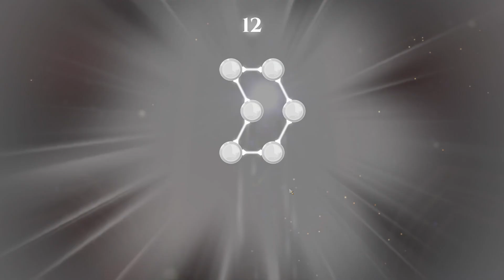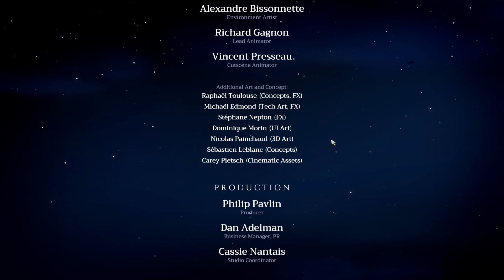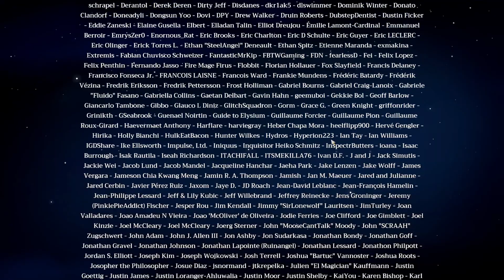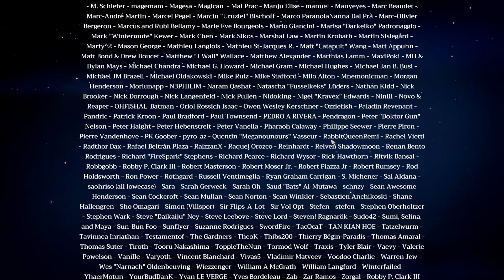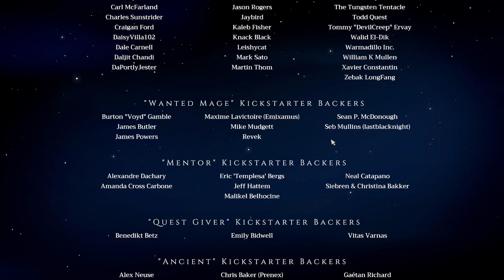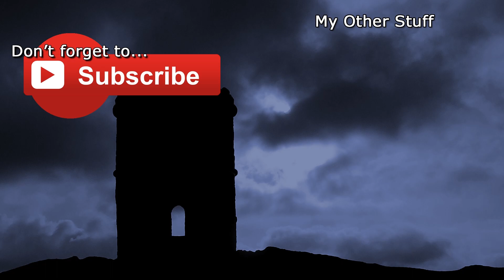Mages of Mystralia - Episode 35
After Unbound: World's Apart, I was missing being a wizard. Then I remembered this game on my wish list and it seemed to be the perfect fit!

It's kind of reminds me of Magicka, but you pre build your spells instead of making them on the fly... my fingers can rejoice! XD